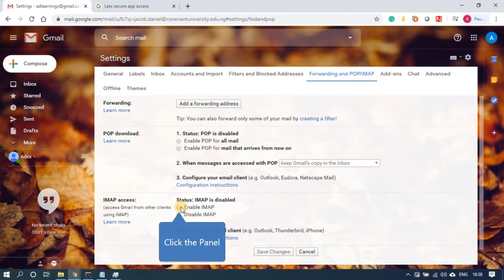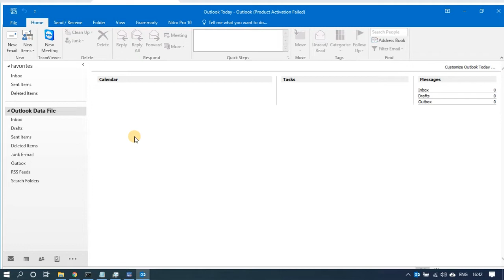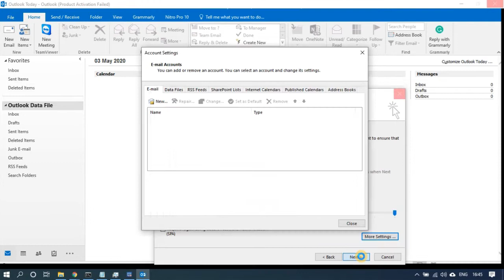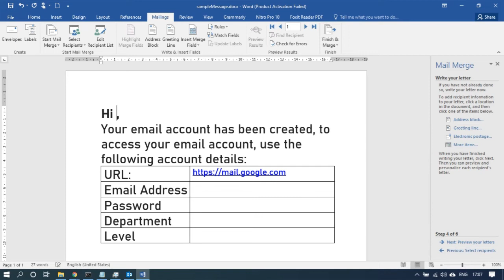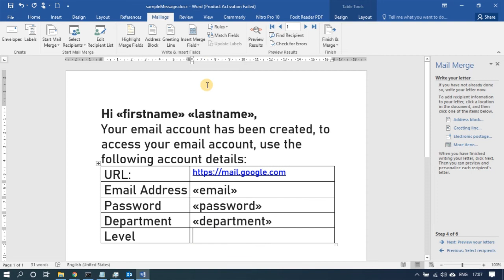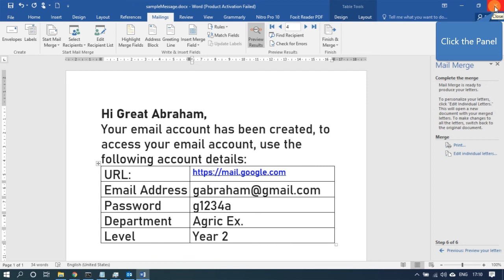How to Mail Merge and Send email to recipients (Microsoft Word, Excel, Outlook and Gmail)